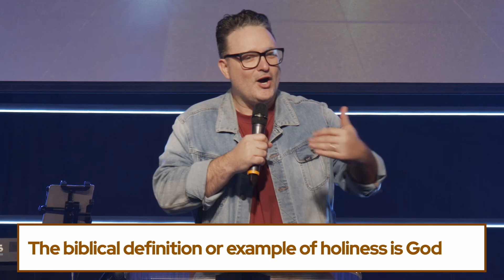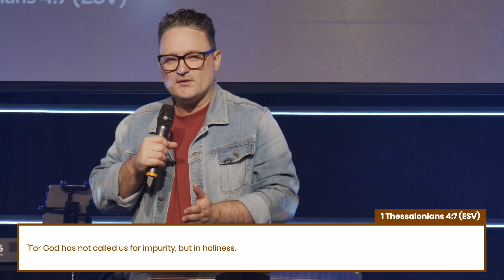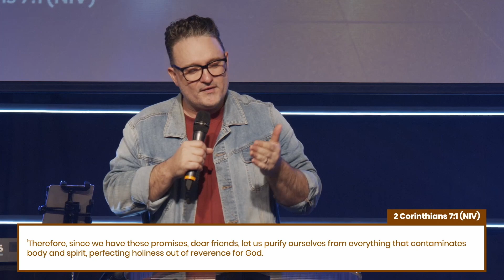01/10/2023 - Ps. Lee Eden "Holiness"